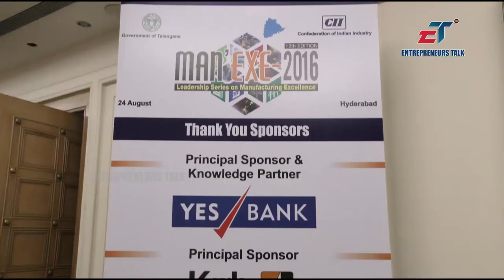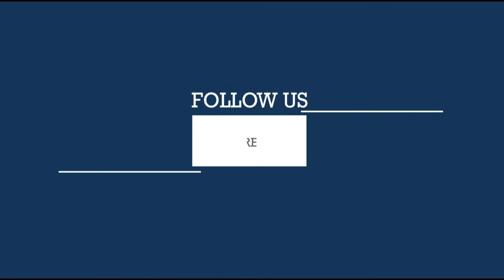Confederation of Indian Industry MAN EXE 2016 - Entrepreneurs Talk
Confederation of Indian Industry MAN EXE 2016